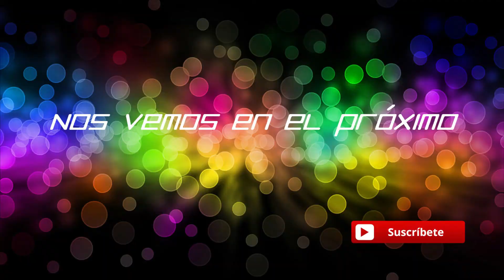SNAKE FORCE - El mejor juego de Snake! GRATIS! - Gameplay Español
Hoy damos una vuelta a Snake Force
Steam : Fonsobv
Uplay: fonso_
Juegos sueltos : Rojasu o Fonsobv
Saludos